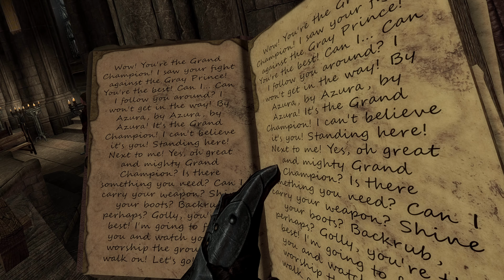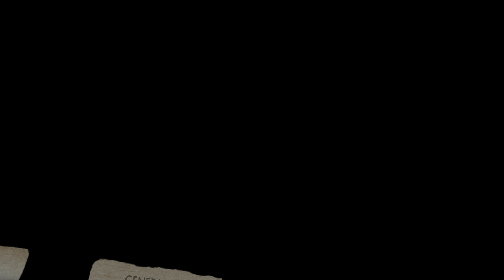Skyrim VR Minimalistic Overhaul and Madgod's Overhaul Gameplay Showcase Combined...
So yeah...this took days to edit and upload...here's a 2 hour gameplay video,showcasing some of the aesthetics of each modlist..I honestly can't decide which list I like more,as both of them are amazing...Madgod's is complete insanity though,with well over a thousand mods,a special thanks to the mod author for all of his hardwork...this must have been a massive undertaking and total nightmare to put together...

CPU: 13th Gen Intel i9 13900k

RAM: Corsair Dominator Platinum 64 GB

Motherboard: Rog Strix Z790E Wifi

Power Supply: Rog Thor 1200 Watts Platinum

CPU Liquid Cooler: Rog Ryujin II 240mm

Asus Tuf GeForce RTX 4090 OC Edition(GPU):

Intel Core i9-13900K(CPU):

Meta Quest Touch Pro Controllers(highly recommended):

if you're a VR enthusiast):

Sound LIGHTSYNC RGB PC Gaming Headset - Black/Blue:

Quest Touch Pro Silicone Anti-Slip Protection:

with Reachargable Batteries and Charging Cable:

compatible with Quest / Quest 2 / Quest Pro:

VRMaster FPS Games Accessories for Oculus Meta Quest 2 Gu-nstock Ri-fle:

Valve Index VR Controllers:

Oculus Quest 2 Sensor Tracking in Dark: